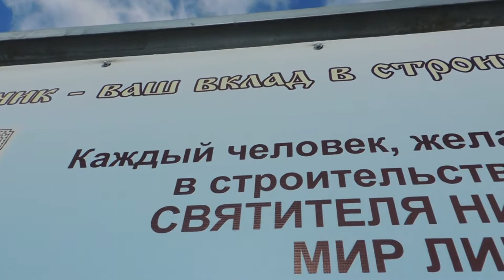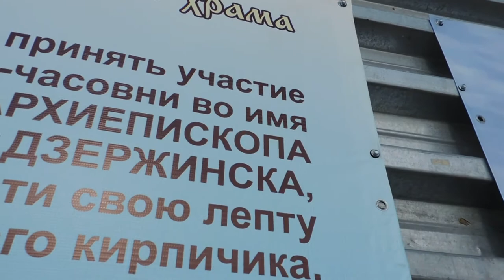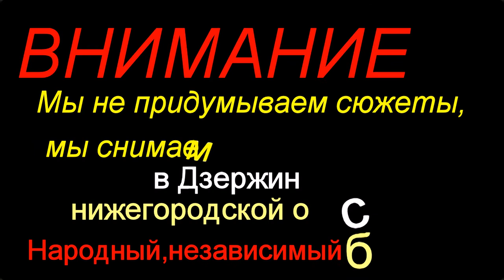Дзержинск в объективе и объективно - Алексей Доктор Леший - бард